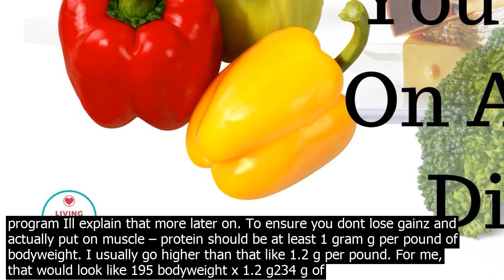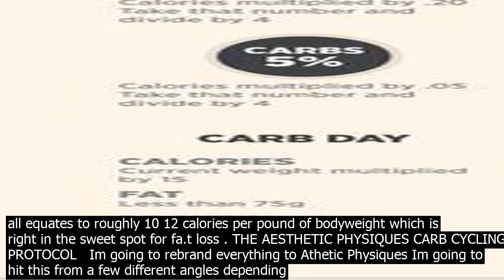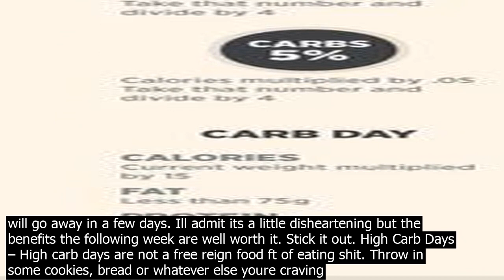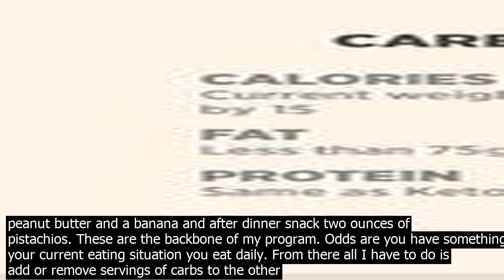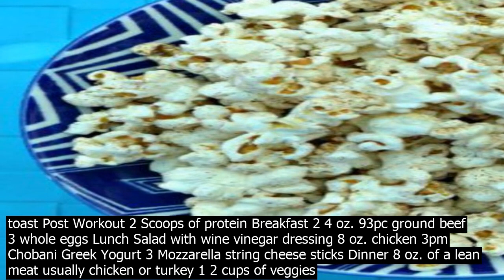Effective carb cycling you cycle on keto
Depending on who you talk to carb cycling has a few different, but similar, methods of at.tack. It all comes down to how much you can tolerate. If you are a beginner or just starting a dieting cycle Id go with my approach, not because its mine but because there is less of a swing in calories and carb intake read  less time being hangry. I like the minimal amount of wor.k for the most benefit. Lets break out the calculators – its time for some math. The first thing we are going to account for is protein aka the backbone of the program Ill explain that more later on. To ensure you dont lose gainz and actually put on muscle – protein should be at least 1 gram g per pound of bodyweight. I usually go higher than that like 1.2 g per pound. For me, that would look like 195 bodyweight x 1.2 g234 g of protein. Seems like a lot doesnt it? Take into co.nsideration that I eat six meals a day. So if you divide that over the course of the day, youre looking at about 40 g per meal. Thats six ounces of chicken or two scoops of protein per meal – not a huge amount. After we get the protein down, lets figure out the fa.ts. Fats should make up 20 30pc of your diet to keep your hormones function as they should. This equates to about 0.4 g per pound of bodyweight. Again for me, this would be 78 g. On to the star of the show, carbs. This involves some complex math so be ready to wor.k some brain cells. The high carb day will use the same calculation as protein, 1 g per pound of bodyweight. Medium carb day will be 0.75 of high carb day and low carb day will be 0.5 of high carb day. It would look like so  High carb  1 g x 195 bodyweight  195 g  200 g for simplicity Medium carb  200 g x 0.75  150 g Low carb  200 g x 0.5  100 g The calorie difference between high and low carb ~400 calories gives you just enough for your body to start using fa.t for energy. At the end of the day here is how the calories break down, keeping in mind that Protein and Carbs are 4 calories per gram and Fats are 9 calories per gram  High  2438 C  200 x 4, P  234 x 4, F  78 x 9 Medium  2238 C 150 x 4, P  234 x 4, F  78 x 9 Low  2038 C  100 x 4, P  234 x 4, F  78 x 9 This all equates to roughly 10 12 calories per pound of bodyweight which is right in the sweet spot for fa.t loss . THE AESTHETIC PHYSIQUES CARB CYCLING PROTOCOL   Im going to rebrand everything to Athetic Physiques Im going to hit this from a few different angles depending on where you start. Follow the one that comes as close to your situation and feel free to progress down the ladder based on your results. 15 20pc Body fa.t or a Carb Cycling Beginner Monday  High Tuesday  Medium Wednesday  Low Thursday  High Friday  Medium Saturday  Low Sunday  Low 10 15pc Body fa.t Monday  High Tuesday  Low Wednesday  Medium Thursday  Low Friday  Low Saturday  Medium Sunday  Low 10pc Body Fat Monday  High Tuesday  Low Wednesday  Medium Thursday  Low Friday  High Saturday  Medium Sunday  Low Once you hit sub 10pc body fa.t your abs will be popping. This is when you should be slowly bumping up calories 1 to increase muscle and 2 to protect your metabolism for the future. TIP FOLLOWED BY A… The first time you try it, like anything else, its going to feel awkward and time co.nsuming. Here are some tips I picked up doing this a few times. Schedule Manipulation – If the schedules above dont jive with your wor.k/wor.kout/social life schedule then feel free to switch it up. The only pieces of advice I would give are to Dont put 2 high carb days back to back Dont put too many high carb days on rt days. Once in a while is fine. Water Weight – If you are eating low carb before you start be prepared to see the scale shoot up in the days following a high carb day. That is just water weight due to the increase in carbs. It will go away in a few days. Ill admit its a little disheartening but the benefits the following week are well worth it. Stick it out. High Carb Days – High carb days are not a free reign food ft of eating shit. Throw in some cookies, bread or whatever else youre craving but dont go crazy. Keep calories in check. The poison is in the dose with carbs, keep it in check and youll do fine. Keep it simple – Dont get bogged down with counting calories and macros. Its time co.nsuming and sucks. Plan one day, the medium carb day to count macros and just adjust from there. I keep my protein co.nsistent everyday so its once less thing to think about. Next, I add veggies which dont count towards carbs to lunch and dinner every day. I keep a few meals of things I enjoy like breakfast 2 pieces of wheat toast with peanut butter and a banana and after dinner snack two ounces of pistachios. These are the backbone of my program. Odds are you have something in your current eating situation you eat daily. From there all I have to do is add or remove servings of carbs to the other m